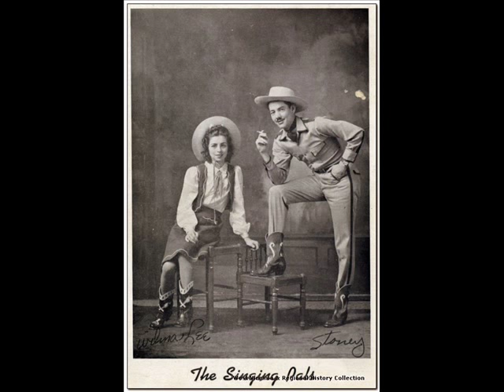1692 Wilma Lee & Stoney Cooper - There's A Big Wheel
Our gospel tune today is Wilma Lee & Stoney Cooper's 1959 recording of a song written by Don Gibson, There's A Big Wheel.  The Westerner